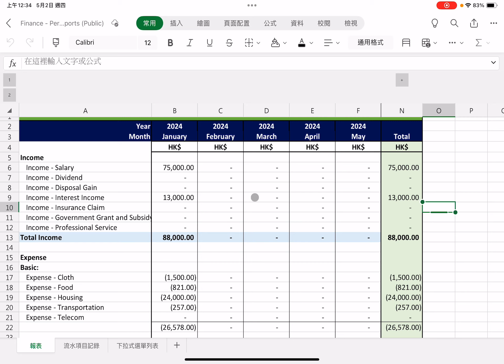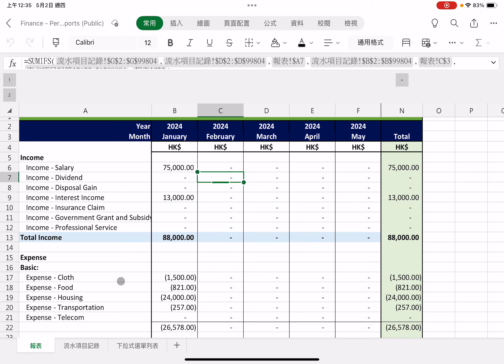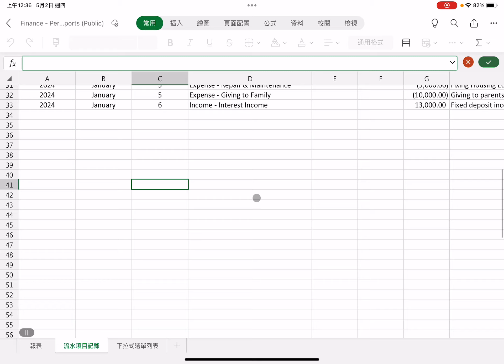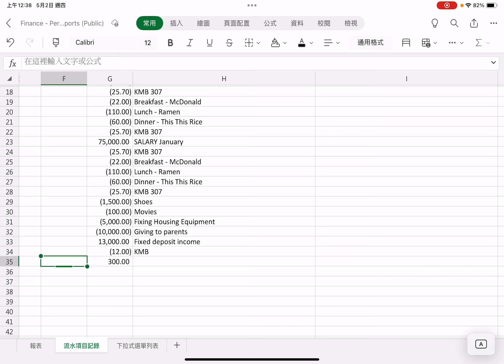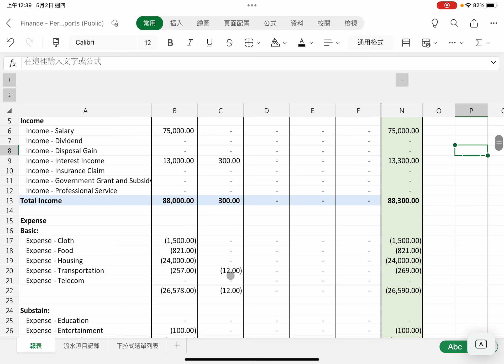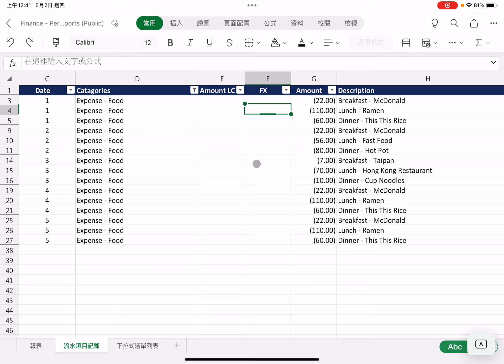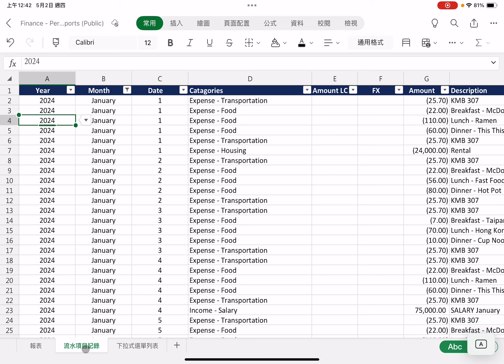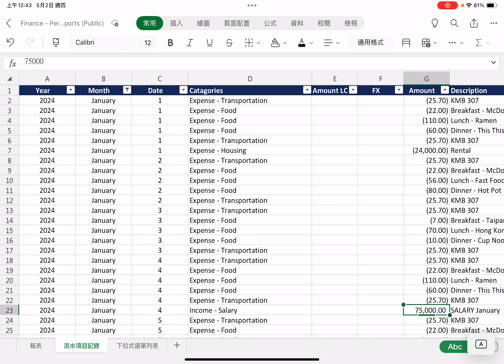Excel ｜提升生產力 |理財 | 記帳